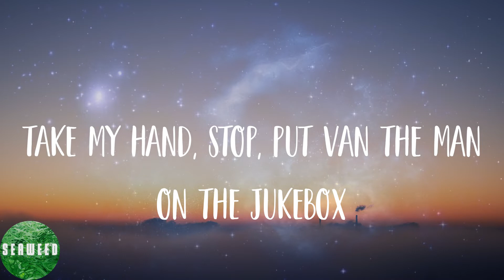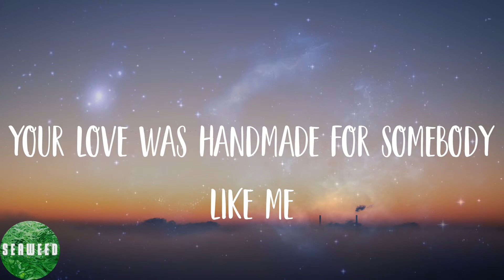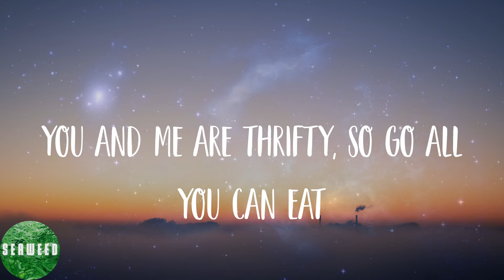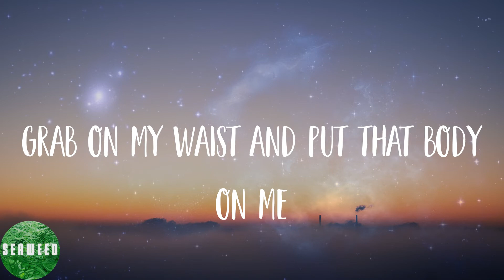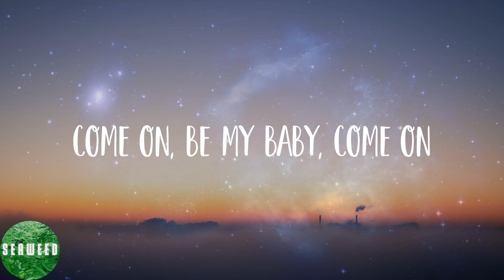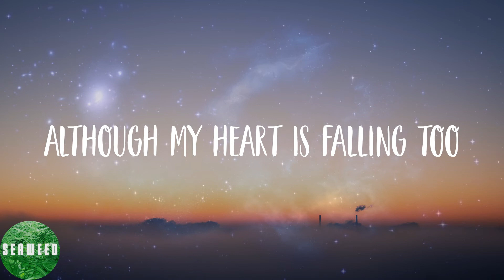Ed Sheeran - Shape of You (Lyrics)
🌟Lyrics:
Oh—I—oh—I—oh—I—oh—I
I'm in love with your body
Oh—I—oh—I—oh—I—oh—I